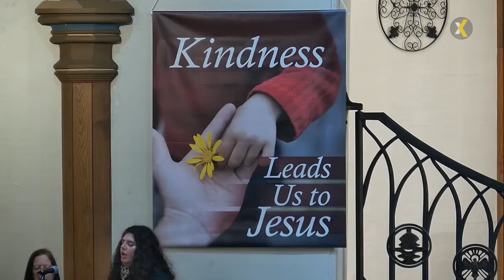2021 11 20 500 PM Mass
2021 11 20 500 PM Mass in Memory of Diane Staub & Aloysius "Bill" A. Lenhard, Jr.
PRESIDER/HOMILIST: Very Rev. William G Coffas, Pastor
ASSISTED BY/GOSPEL: Deacon Joseph Placious
LECTOR: Anne O'Donnell
Contemporary Music Group present
VIDEO STREAMING/UPLOAD TO YOUTUBE: Nicholas DeLucenay

Mass for the start of the CYO season